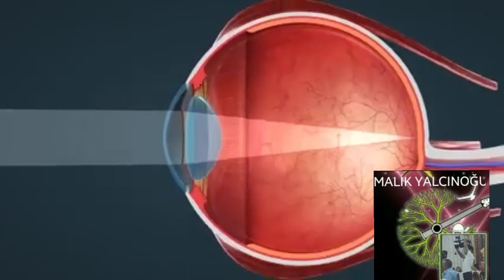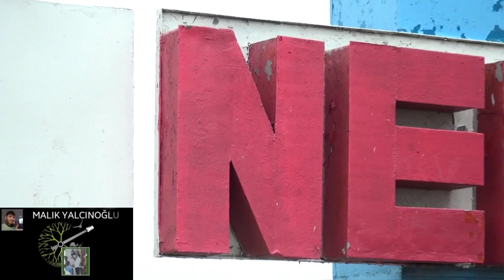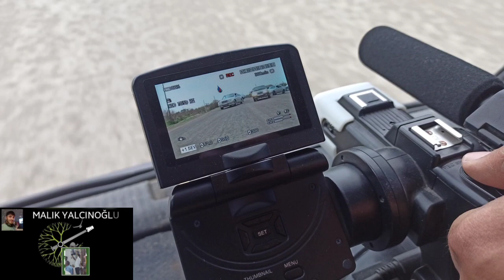Vətən müharibəsi iştirakçısı,Abıyev Elvin zemine oğlunun qarşılanması.(Neftçala,Yuxarı Qaramanlı)